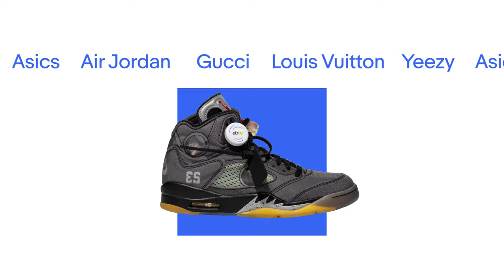eBay sneaker Authenticity Guarantee | 15"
With eBay's sneaker Authenticity Guarantee, everyone's a winner.